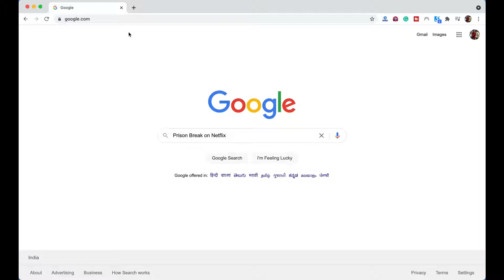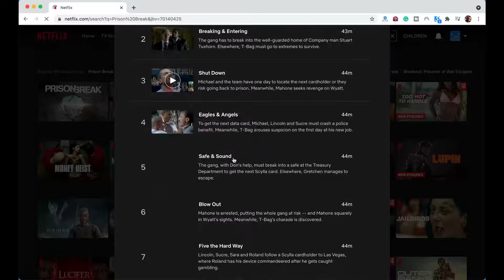Watch Prison Break on Netflix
💥Save 65% + 30 Day Money Back Guarantee💥